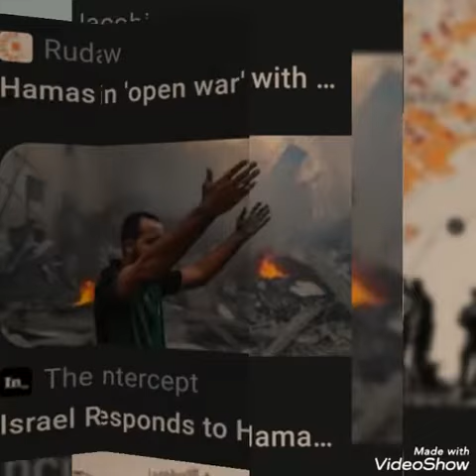Exclusive Truths . Job 5:1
Don't shoot the messenger..
job 5:1 and the journey continues.